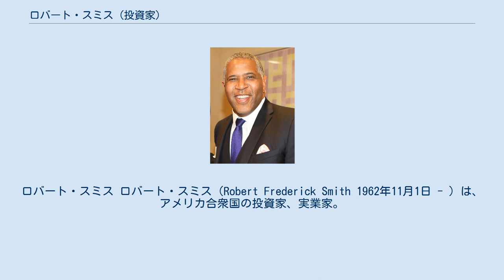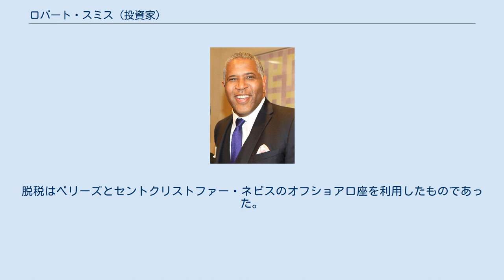ロバート・スミス (投資家)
ロバート・スミス ロバート・スミス（Robert Frederick Smith 1962年11月1日 - ）は、アメリカ合衆国の投資家、実業家。
 1962年、コロラド州デンバー生まれ。
エンジニアとしてゼネラルフーヅなどに勤務した後、コロンビア大学ビジネススクールに入学。
1994年に卒業した際、銀行家のジョン・ユーテンダルとの面識を得て、彼の後押しでゴールドマン・サックスで職を得た。
2000年に投資会社ビスタ・エクイティ・パートナーズを創業して独立。
会社の投資対象は、当時誰も見向きをしなかったソフトウェア会社に限定するリスクの高いものであったが、リターンは大きく会社のファンドは急成長した。
ビスタ社は、ソフトウェア会社への直接関与も行うようになり、2010年年代に買収したソフトウェア会社は200社を超えた。
 2019年5月19日、ジョージア州アトランタのモアハウスカレッジの卒業式に出席。
卒業式のスピーチの中で、その場に居合わせた卒業生約400人の奨学金（学生ローン）の返済を全額肩代わりすることを発表して話題となった。
 2020年、アメリカ合衆国司法省はロバート・スミスが多額の所得隠しをしていたことを追及。
最終的には、会社を創業した2000年から2015年にかけて所得を隠していたことをロバート・スミスが認め、脱税での訴追を免れるため1億4000万ドルの支払いを行うことで当局と合意した。
脱税はベリーズとセントクリストファー・ネビスのオフショア口座を利用したものであった。